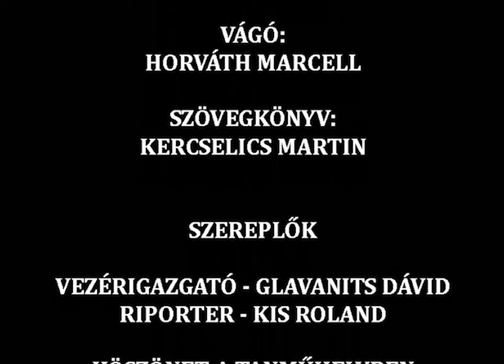GTForever csapat - előfeladat kisfilm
A TechTogether Junior 2017 versenyre készített kisfilm a SZMSZC Gépipari és Informatikai Szakgimnáziumának diákjaitól.